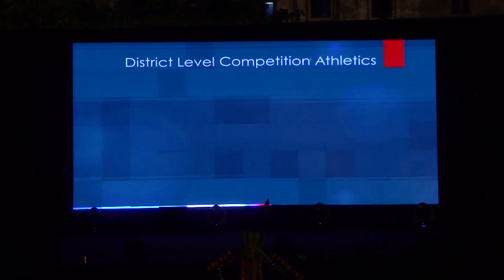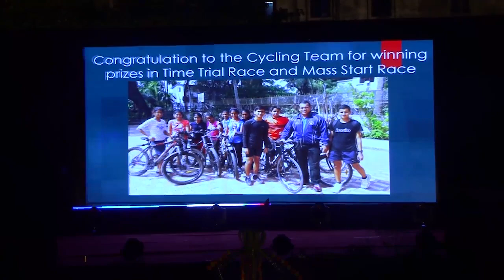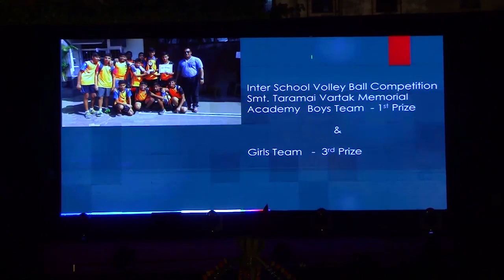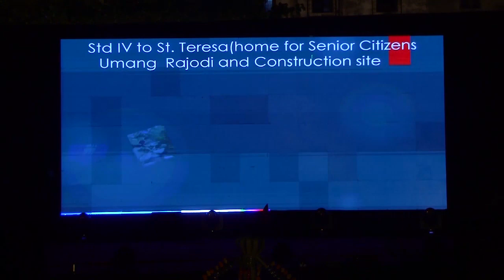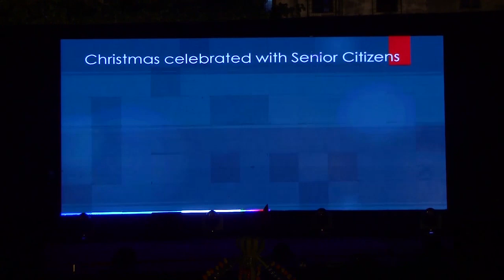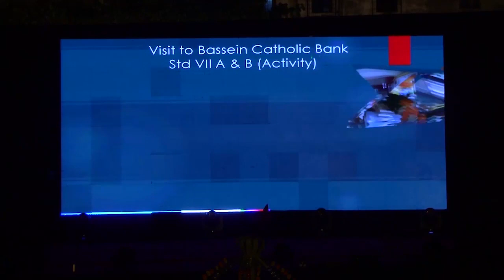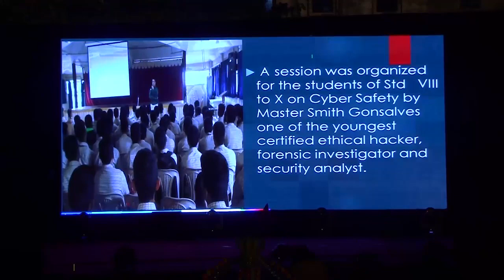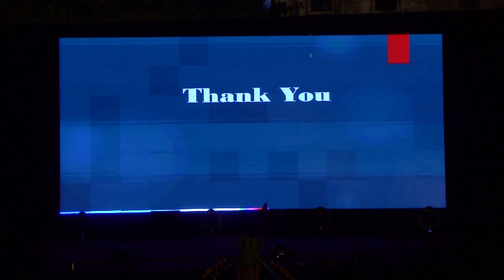2018 Carmel School Annual Day Part 1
Year 2018 Carmel Convent School Nandakhal Celebrates their Annual Day as Apostolic Carmel Congregation enter into their Sesquicentennial Year (150 years to the Congregation)